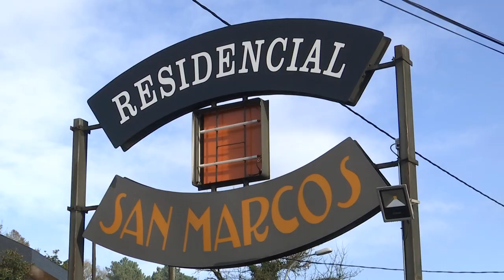Inocencio Corbal, primer vacunado en Ourense